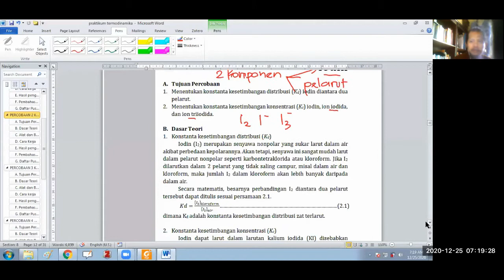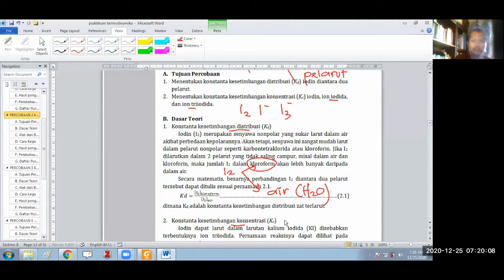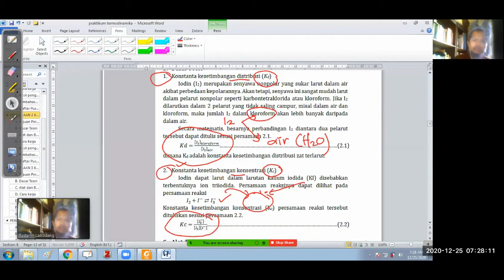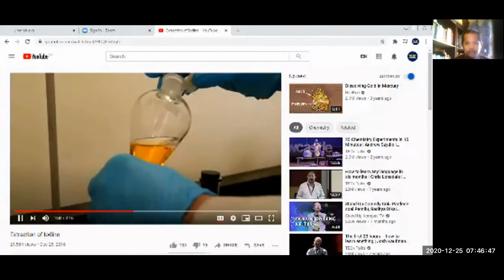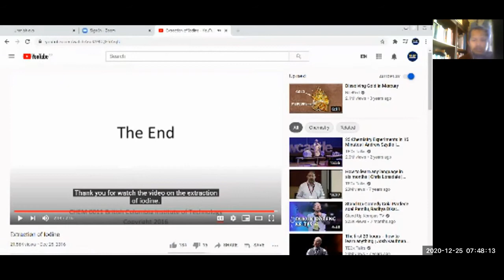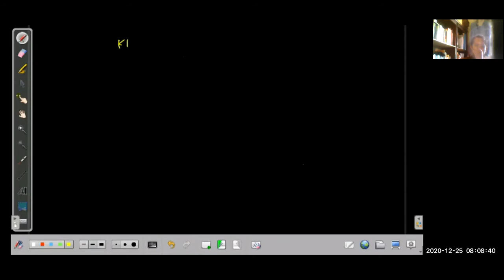Kesetimbangan Larutan Iodin